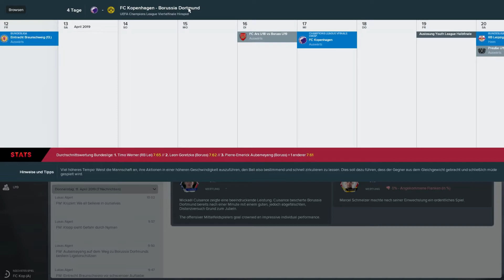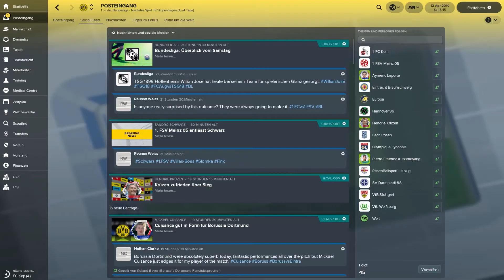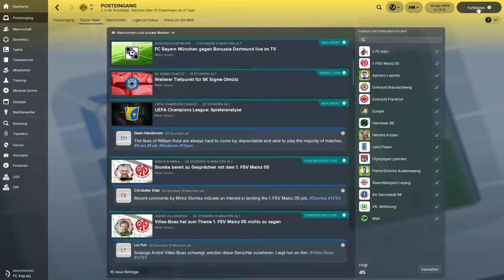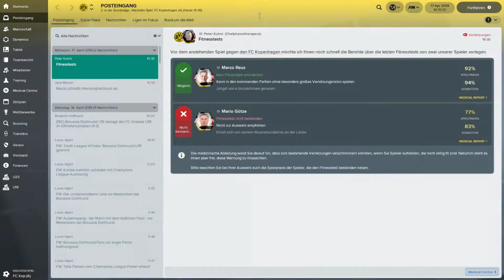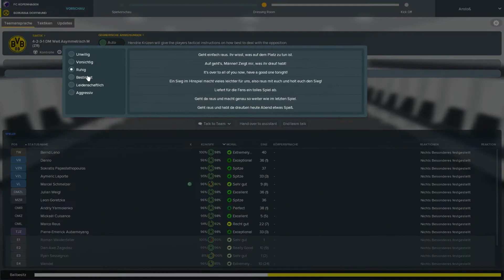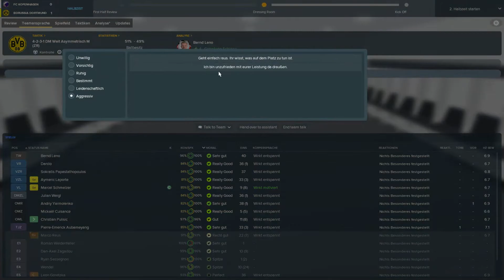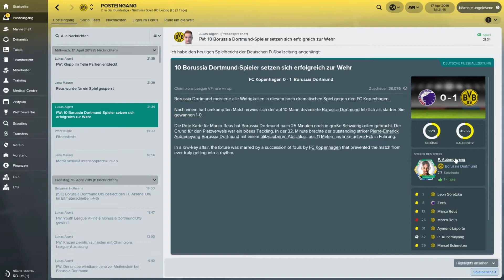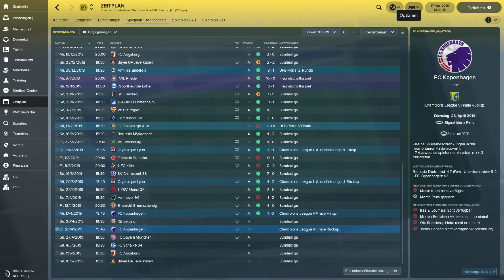FOOTBALL MANAGER 2018 #084 ⚽ AUSWÄRTS GEGEN DEN FC KOPENHAGEN ⚽ Let´s Play FM 18 [Deutsch]